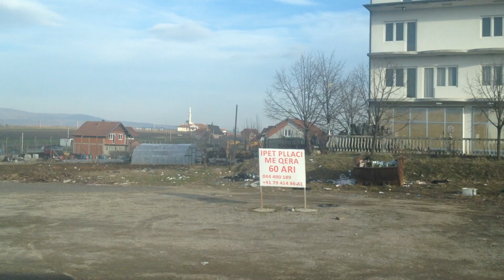160208 Skopje to Pristina 9